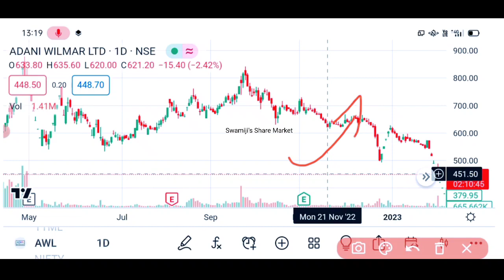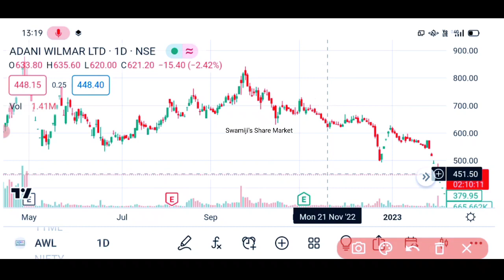Adani wilmar share target | Adani wilmar share news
5 paisa या  Zerodha में अकाउंट याहा से खोले

Created By:-

Swamiji's Share market